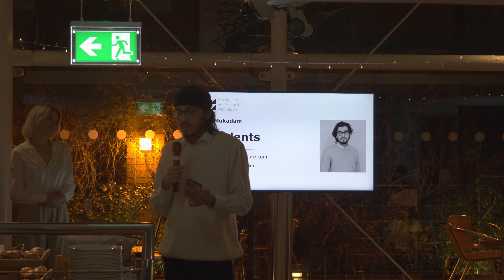Vision 2022 - Student - AB Mukadam